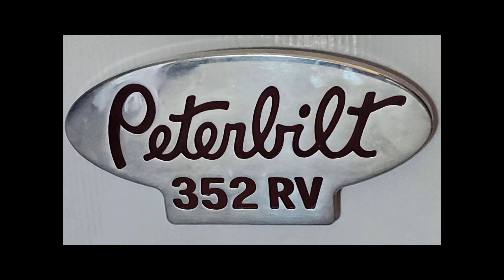Super Clean Give Away and Clearance light LED Upgrade Peterbilt 352 RV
Watch until the end and remember to leave a comment to win some Super Clean products. Entry and submission rules at the end of this video.

Also, replaced clearance lights with LED lenses. This was actually filmed in 2018 or 2019 but just got around to editing it. (I just found it in files).

This is what happens when you take a 1962 Peterbilt 352 COE, add a 1955 Spartan Mobile Home on three 1940s Diamond T chassis.

You get an RV on steroids. I bought this in 1997 and since then life has gotten in the way of my renovating and using it. But the time has come to get to work and make it happen.

Follow along as we work together to modernize this RV.

Lots to do. So let's get started.

How can you help? (While no one is being asked to help, it does help me with funding this project and to keep me motivated to get it done. So whether you can offer some funding, however small, or words of encouragement, I truly appreciate the help).